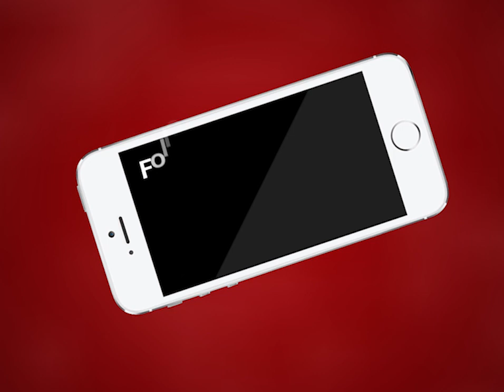AJMER NEWS | खरखेड़ी के जंगलों में पहुँचा एक विदेशी पर्यटक | MTTV INDIA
खरखेड़ी के जंगलों में पहुँचा एक विदेशी पर्यटक
खरखेड़ी ग्रामीणों की सूचना पर गंज थाना पुलिस जाब्ते के साथ मौके पर पहुंची
विदेशी पर्यटक पुष्कर स्थित कनक गेस्ट हाउस में रुका हुआ था
रास्ता भटकने से पहुँचा खरखेड़ी के जंगलों में